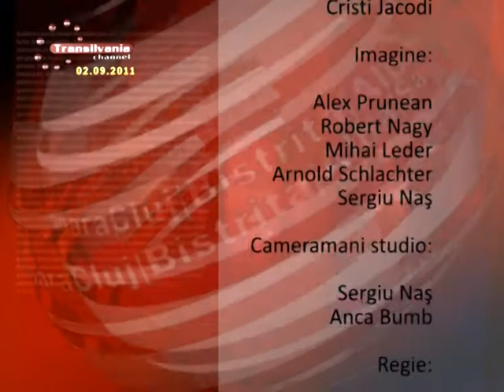99_Final Stiri 20110902